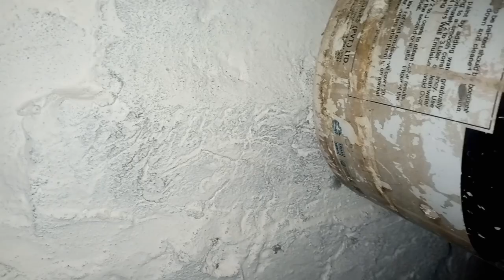Fisher lovebirds colony breeding progress 2022 | lovebirds breeding aivery